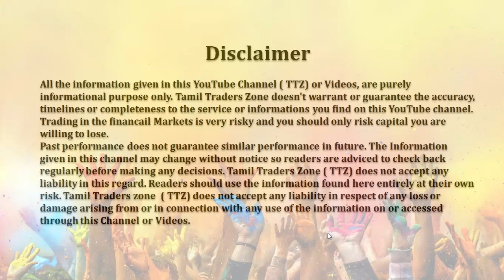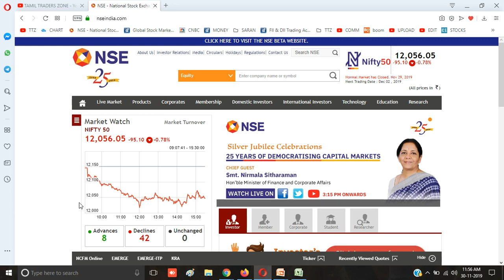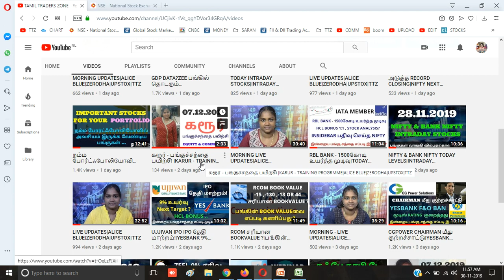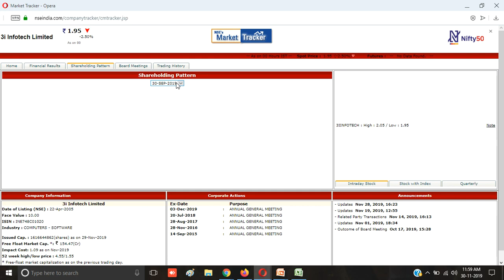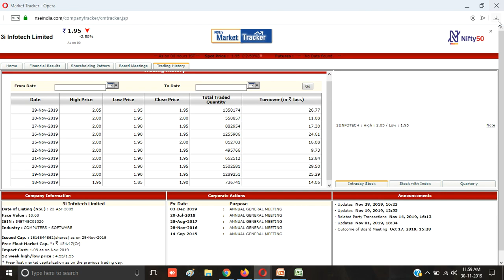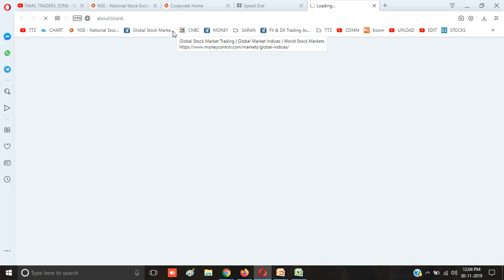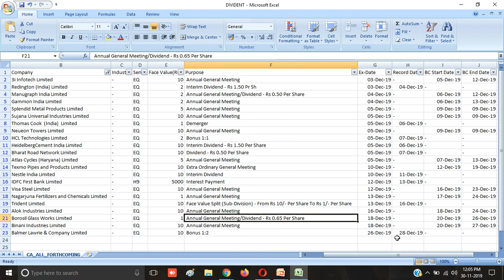இந்த மாதத்திற்கான BONUS | DIVIDEND தரக்கூடிய முக்கிய நிறுவனங்கள்|ALICE BLUE|ZERODHA|UPSTOX|TTZ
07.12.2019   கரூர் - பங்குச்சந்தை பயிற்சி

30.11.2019 - WEBINAR - ONLINE TRAINING SECTION -
TECHNICAL ANALYSIS - RENKO +RSI

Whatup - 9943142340